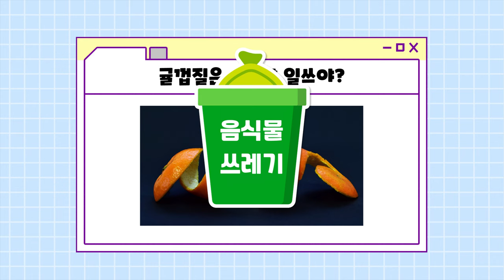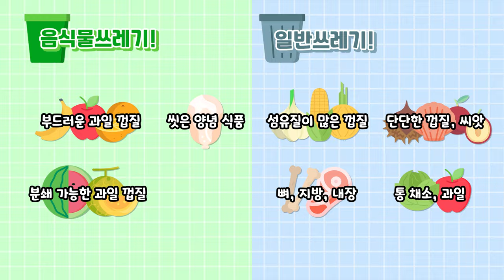[두유노우] 귤껍질은 일쓰일까 음쓰일까?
귤🍊껍질은 일반 쓰레기🗑일까요
음식물 쓰레기일까요?

그렇다면 달콤한 과일의 씨앗은?

맛있는 닭다리를 뜯고 나면 나오는 닭 뼈는?

알쏭달쏭🤔 헷갈리는
음식물 쓰레기 배출 방법
두유노우와 함께 알아봅시다 😎